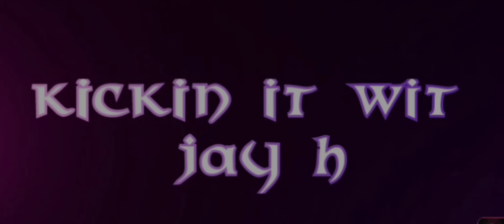USPS How Postal Workers Really feel.. But are Scared To Say!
Other govt employee loans:
Kashable.com
Oneblinc.com

Program to help you buy your first home:
Divvy.com

GovArm.com

Sato